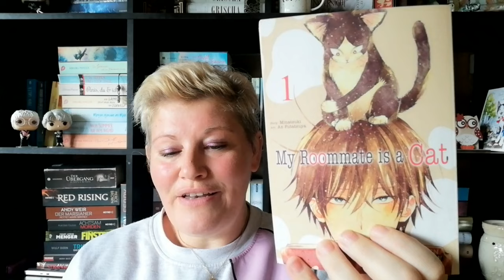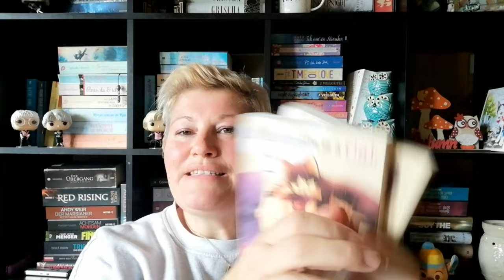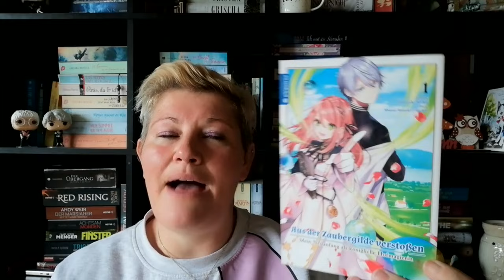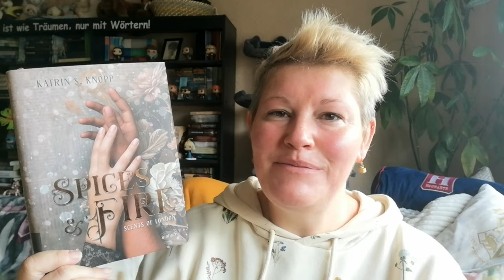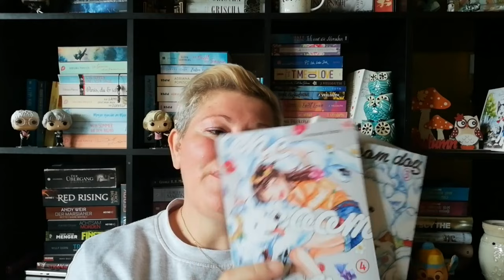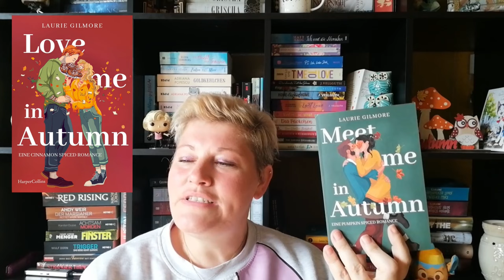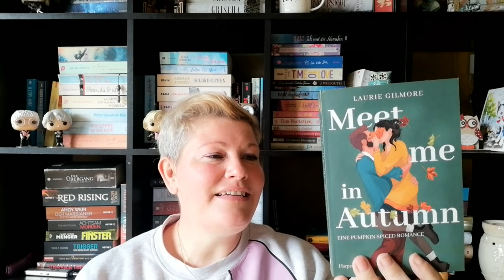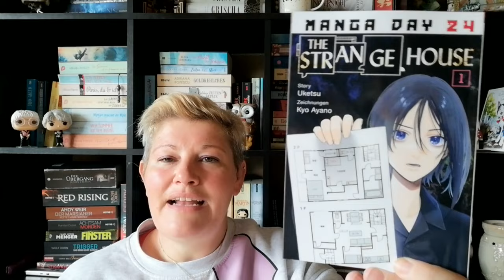Viele tolle Neuzugänge ~ September 2024 | LadyoftheBooks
-- Öffne mich --
Im September sind viele Bücher bei mir eingezogen. Ein paar sind schon gelesen, andere warten noch auf ihren Einsatz 😉
Auf welches Buch hast du dich im September besonders gefreut und was wird im Oktober bei dir einziehen?

📚 00:00 Begrüßung

02:30 Noch ungelesene Bücher
„Wir treffen uns im nächsten Kapitel” von Tessa Bickers
„Spellshop - Vom Zauber der kleinen Dinge”* von Sarah Beth Durst
„Spices & Fire” von Katrin S. Knopp

19:53 Schon gelesene Bücher
„Das kleine Buchcafe an der Isar” von Emilia Thomas
„Sommer im kleinen Buchcafe an der Isar” von Emilia Thomas
„Die Katze, die nach Weisheit sucht”* von James Norbury

26:17 Nicht-SUB-Bücher
„Der Buchspazierer” von Carsten Henn

30:00 Ein paar Manga-Leseproben

36:08 Verabschiedung